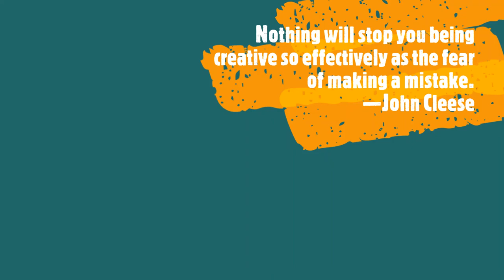The Hourlings Podcast Project, E72, Writer Retreats